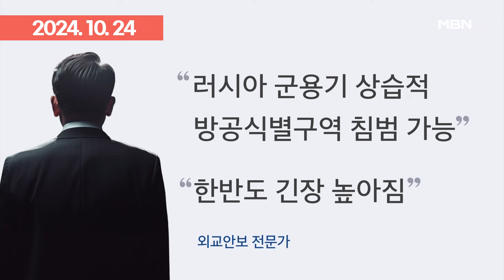＂한국 개입 시 가혹하게 대응＂ 러시아, 북한군 파병 부인 | 이슈픽 zip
- 미국 ＂북, 최소 3,000명 파병＂ 첫 확인…＂표적될 것＂ 섬뜩한 경고 (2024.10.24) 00:00
- 러, 북한군 파병 부인…＂한국, 개입하면 가혹하고 가시적인 대응＂ (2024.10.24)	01:19
- 우크라 공격용 무기 지원하면? ＂북러 기술 이전 걷잡을 수 없을 것＂ (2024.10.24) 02:25